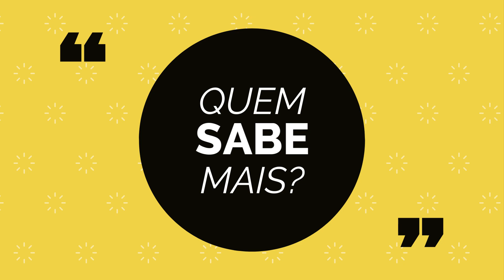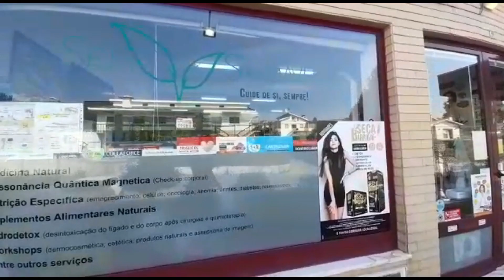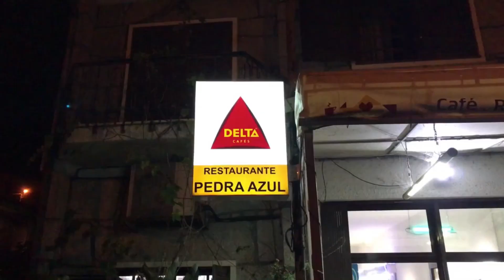De que cidade é o Capão um ex-líbris gastronómico?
A) Trofa
B) Santo Tirso
C) Famalicão
D) Freamunde